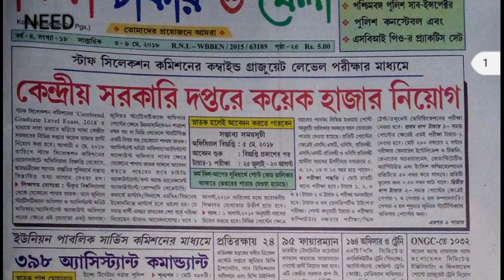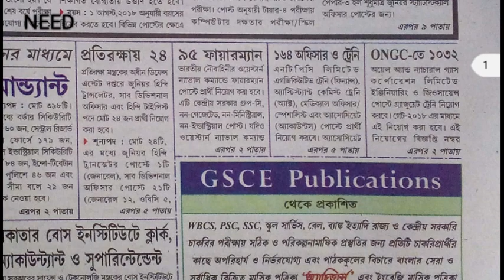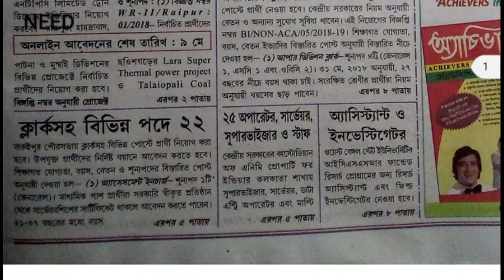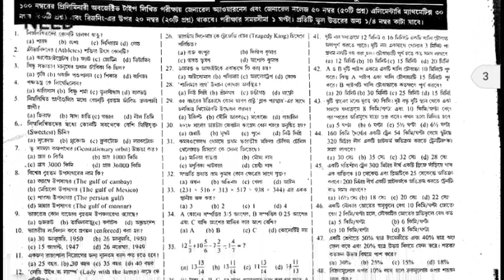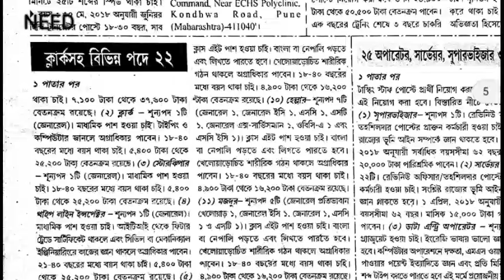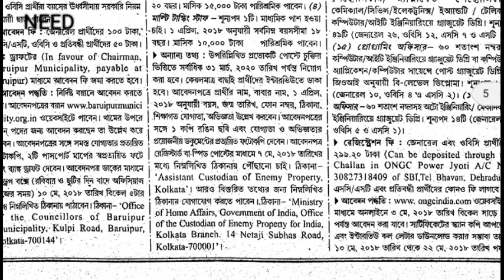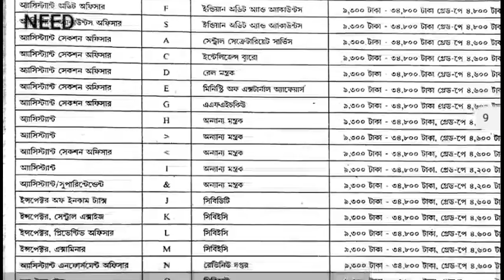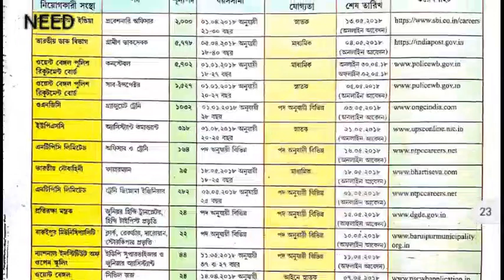review of latested edition of SIKHSA CHAKRI O KHELA.dont miss it!!